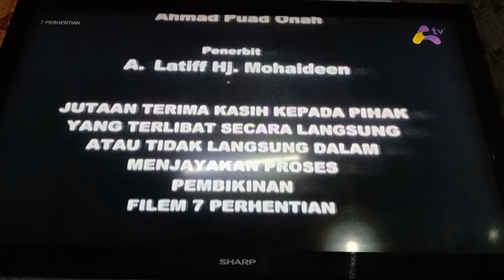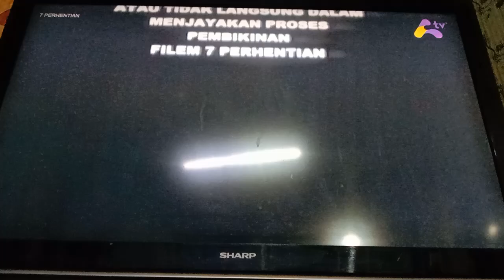7 Perhentian (2004) Awesome TV Outro